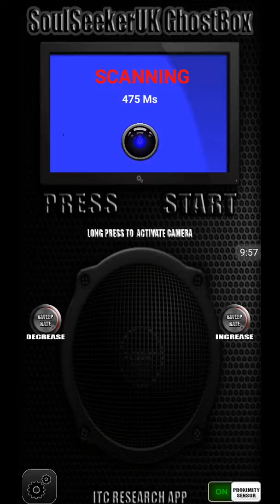Ghost Box v.1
Gave this old app another go